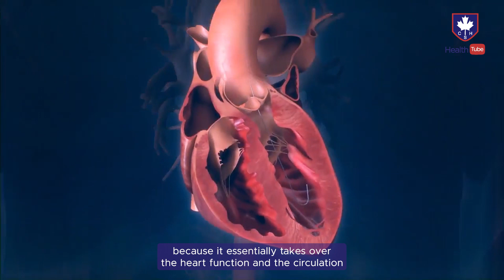Dr. Amal A Louis | Consultant Interventional Cardiologist | Impella Left Ventricular Assist Device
Mr. Syed Inam ur Rehman is sharing his pleasant experience after a successful High-risk PCI with Impella Left Ventricular Assist Device support with Dr. Amal A Louis, Consultant Interventional Cardiologist at Canadian Specialist Hospital-Dubai.

شارك أ. سيد إنعام رحمان تجربته الممتعة بعد نجاح عملية التدخل التاجي عن طريق الجلد التي كانت عالية الخطورة باستخدام دعم جهاز المساعدة البطينية للبطين الأيسر و ذلك مع الدكتور أمل لويس، استشاري أمراض القلب التداخلية في المستشفى الكندي التخصصي - دبي.